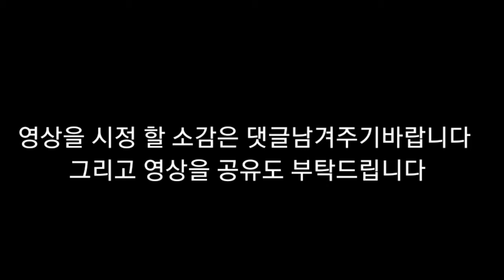뇌병변유튜버가포켓몬스터 스칼렛온라인 대전 플레이 도전 3탄